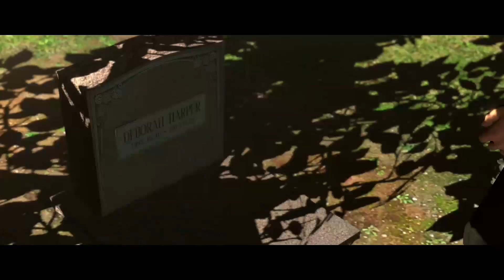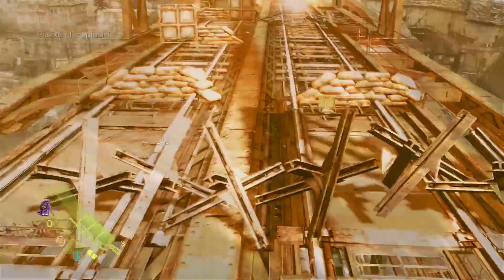Resident Evil 6 - parte 4 - finale di Leon - inizio Chris - gameplay ita